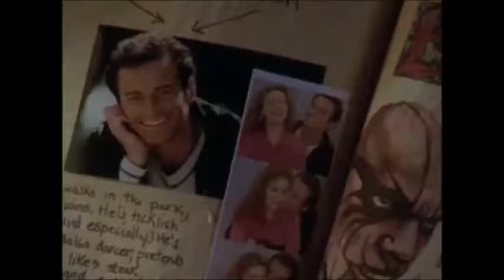Фиби и Коул плюс и минус